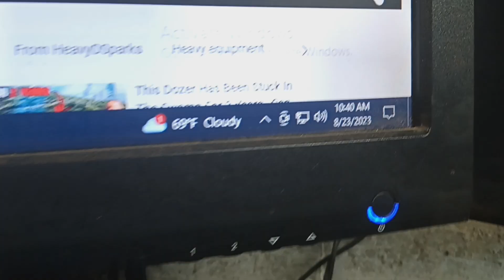Darkness has fallen at 10:30am